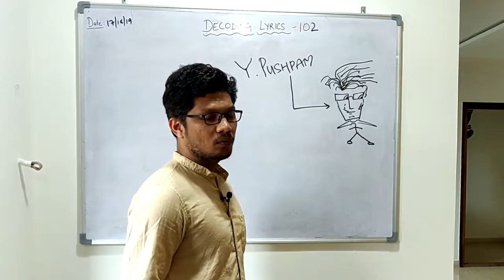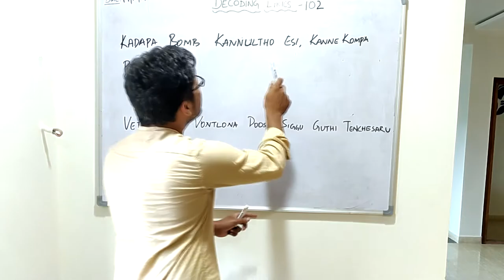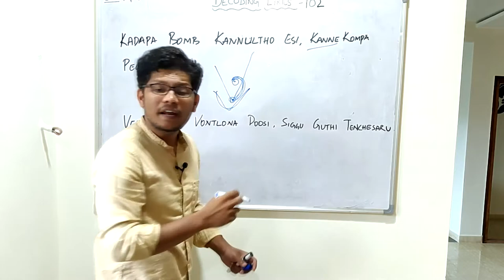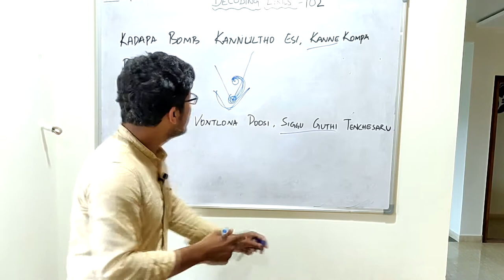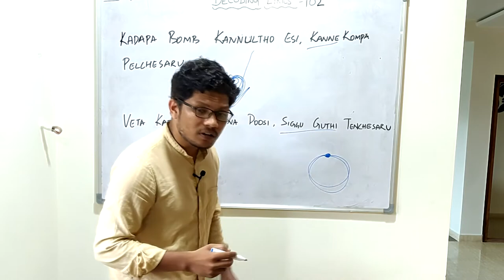Decoding Lyrics - Aarya 2 'Ringa Ringa' | DSP | Sukumar | Allu Arjun | Tollywood | TeluguMovies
Here's the next 'Decoding Lyrics' class... Let us know how it was decoded..

Movie: Aarya 2 (Directed By Sukumar)